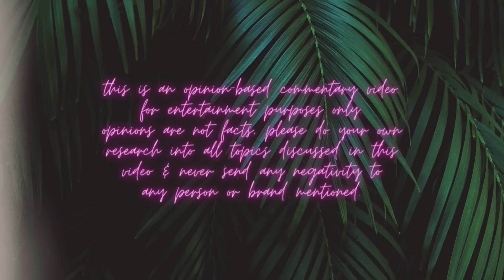THE END OF COLLEEN BALLINGER & SHE DOESN’T CARE!!!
Colleen Ballinger has shown you who she is at her core, repeatedly. Why I think she will return and still have a fan base despite being extremely problematic.